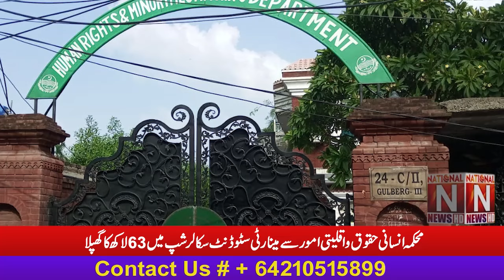Scam of 63 lakhs in minority student scholarship from Human Rights and Minority Affairs Department.